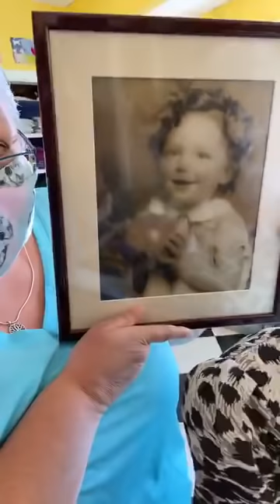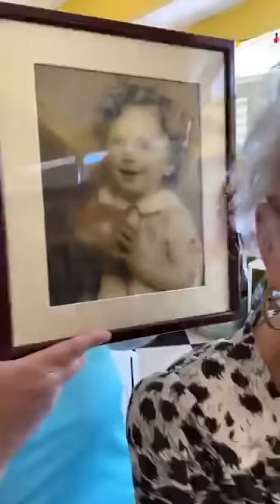Freddy Moran! Alex Anderson in Freddy's House.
Alex Anderson is taping for TheQuiltshow.com at quilter Freddy Moran's house on her 90th birthday. Alex went LIVE on Facebook to give you a walking tour of this colorful, amazing house.